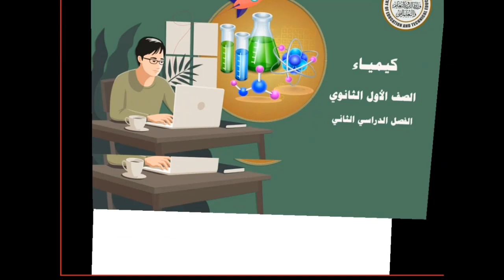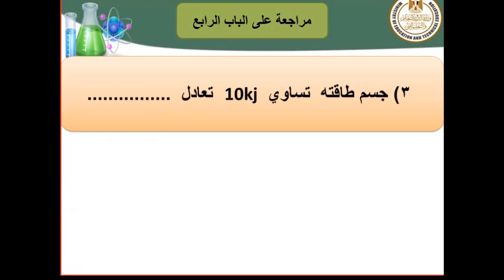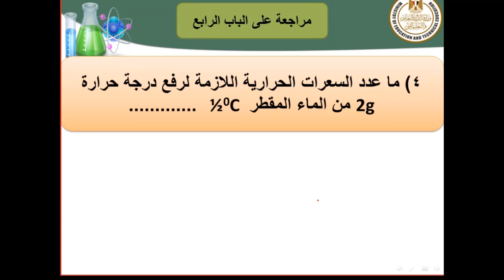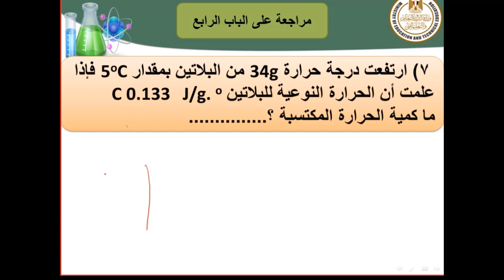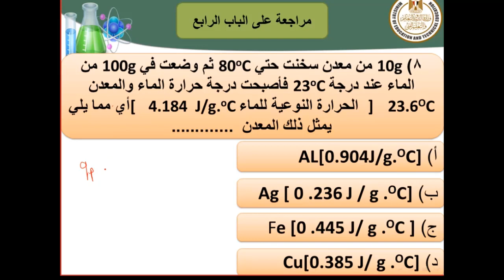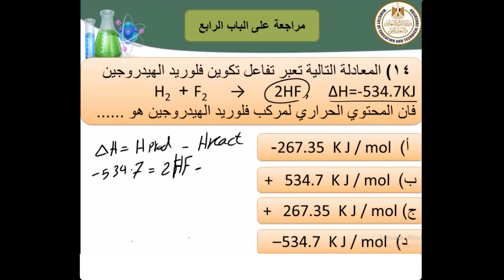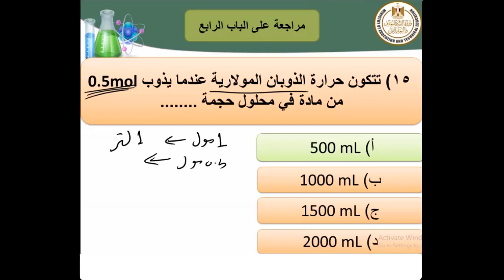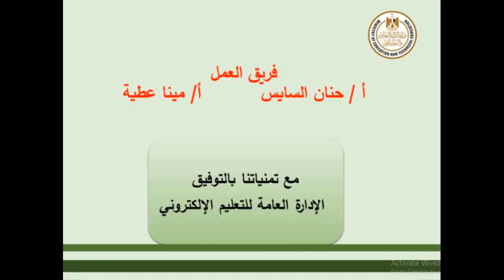كيمياء أول ثانويمراجعة على الباب الرابع